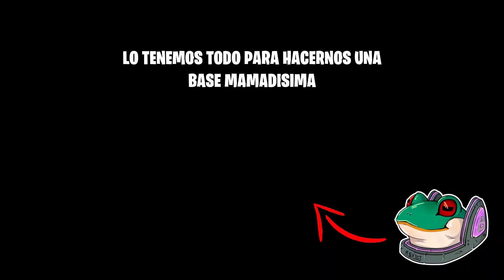TALASOFOBICO Regresa a SUBNAUTICA BELOW ZERO!#4 ¡Encontramos HUESOS DE AQUITECTO y BASE DE MARGERIT!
Como introducción decir que le tengo autentico pánico al mar y a las grandes masas de agua. Y eso jugando SubNautica es un coctel molotov.
Espero que disfrutéis de mi sufrimiento :,D